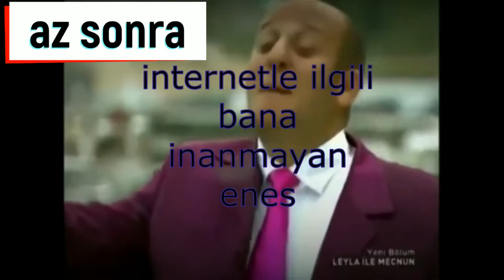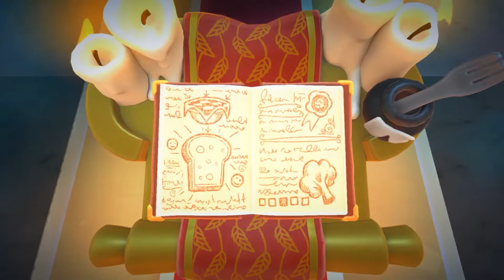Overcooked 2 oynanış (muhteşem ekiple aşçı olduk)